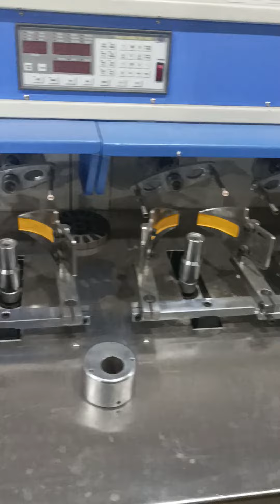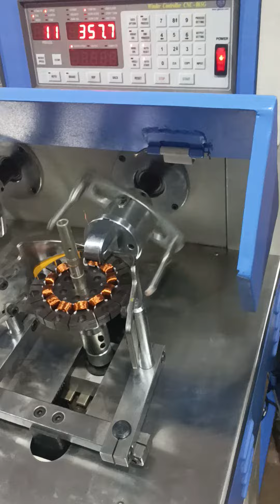Automatic Ceiling fan winding machine (CNC) Made in India WhatsApp 91-9555969791